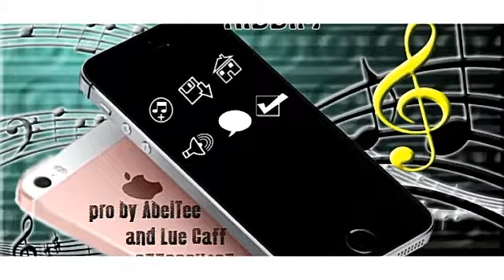Mega Compression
Chihwande murima. Dancehall video